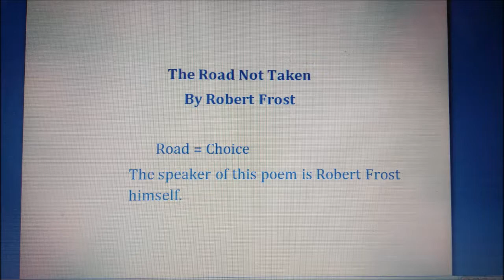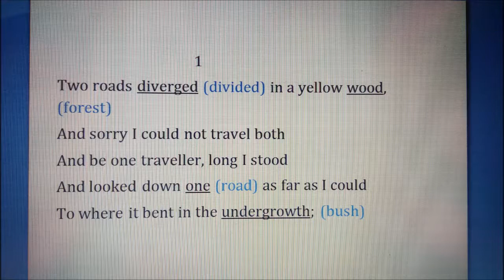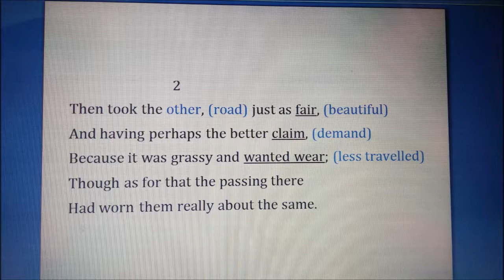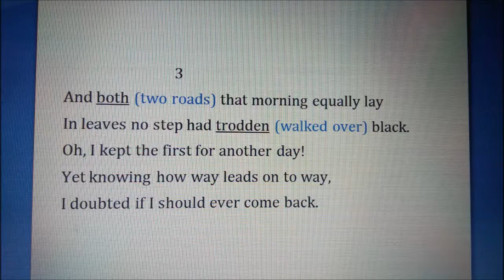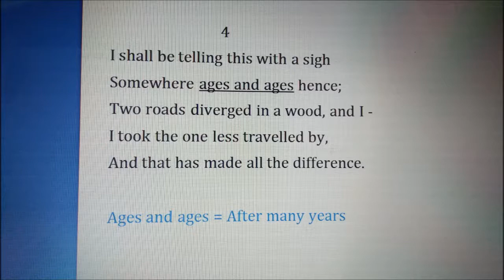The Road Not Taken/Class IX/CBSE/Beehive